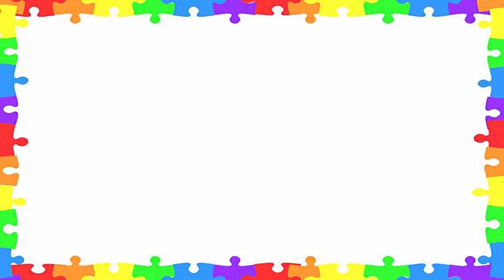Garibaldi Fish New Style Puzzle Games For Kids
Peppa Pig Playing with Friends New Style Puzzle Games for Kids

Peppa Pig Playing with Friends and Family New Style Puzzle Games